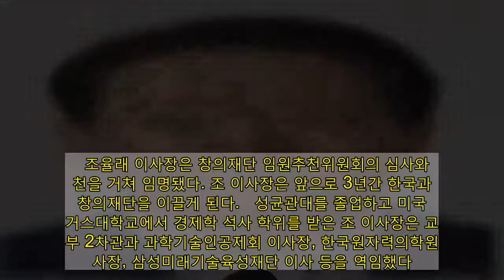한국과학창의재단 이사장에 조율래 전 교과부 2차관 | 연합뉴스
(서울=연합뉴스) 정윤주 기자 = 과학기술정보통신부는 제28대 한국과학창의재단 이사장에 조율래(64) 전 교육과학기술부 2차관을 13일 자로 임명한다고 11일 밝혔다.   조율래 이사장은 창의재단 임원추천위원회의 심사와 추천을 거쳐 임명됐다. 조 이사장은 앞으로 3년간 한국과학창의재단을 이끌게 된다.   성균관대를 졸업하고 미국 럿거스대학교에서 경제학 석사 학위를 받은 조 이사장은 교과부 2차관과 과학기술인공제회 이사장, 한국원자력의학원 이사장, 삼성미래기술육성재단 이사 등을 역임했다.  광고   창의재단의 이사장은 안성진 전 이사장이 지난해 6월 돌연 사의를 표명한 뒤 약 7개월째 공석이었다.